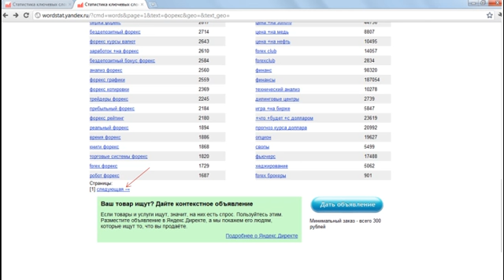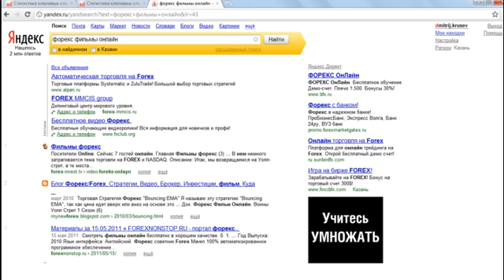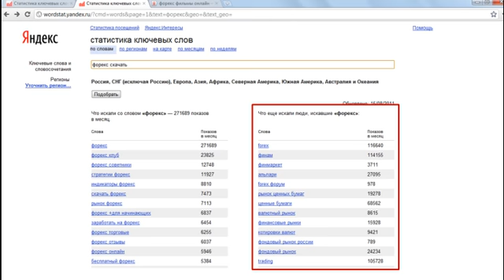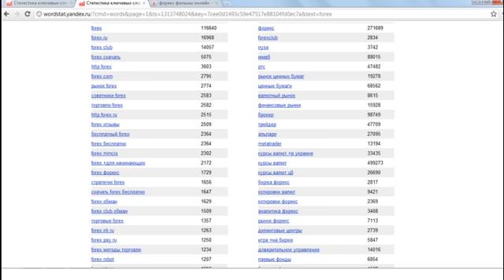Форекс партнер 15. Подбор ключевых слов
Изучаем подбор ключевых слов для статей блога.